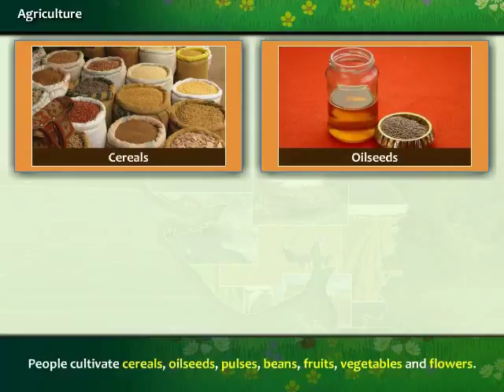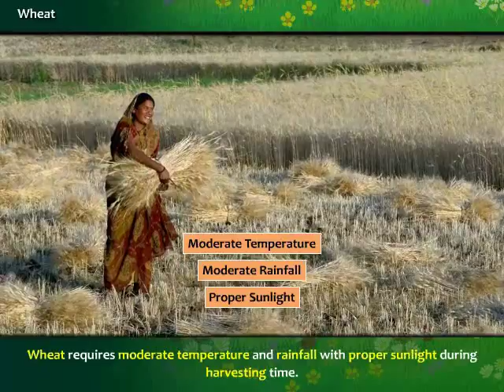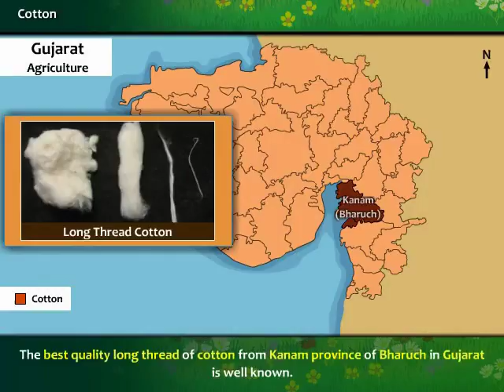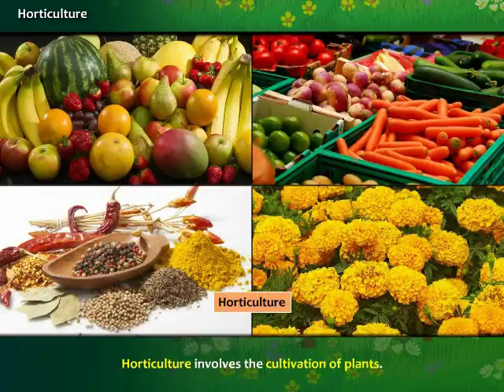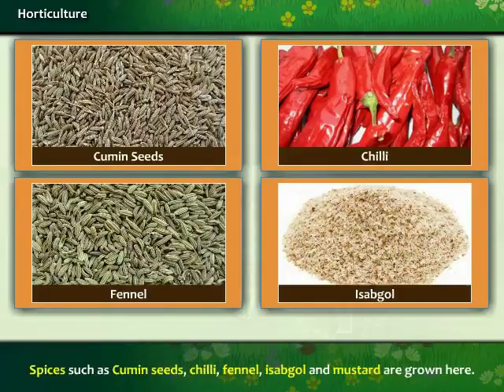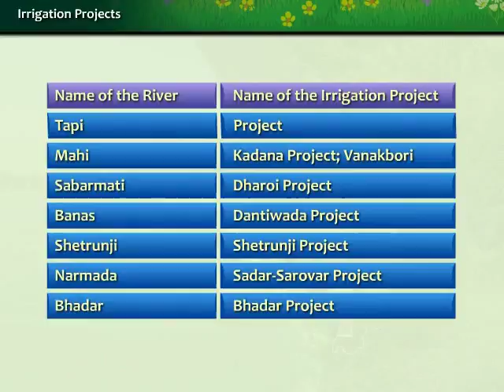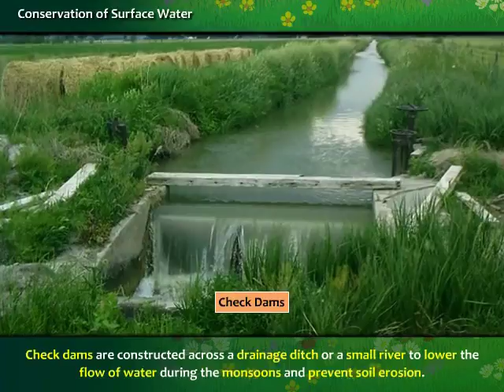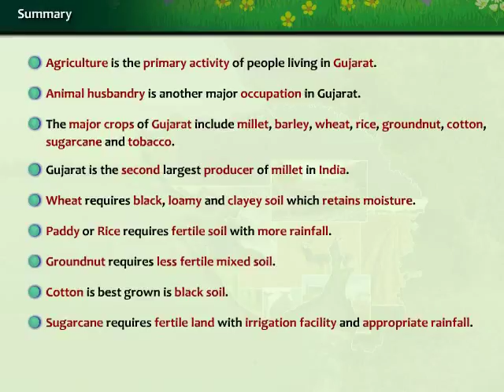Gujarat Agriculture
This interactive animation explains about the characteristics of the climate of Gujarat and the effect of climate on human life.